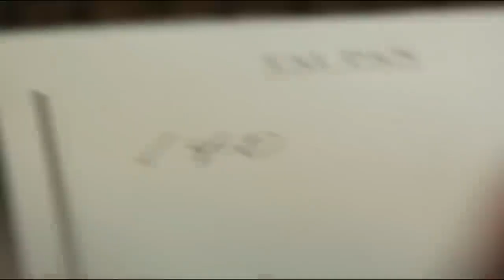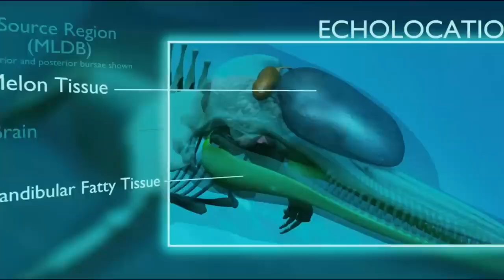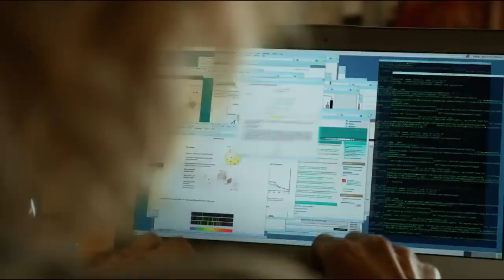Lucy (2014) film explained in hindi||story summarized in hindi